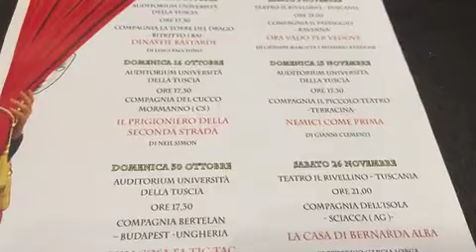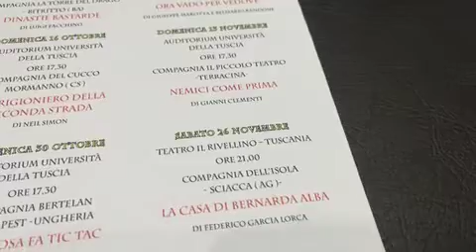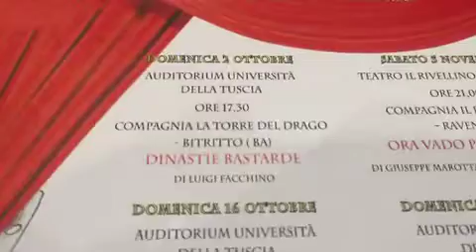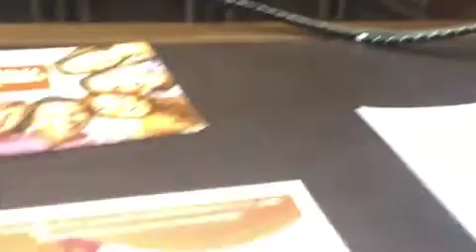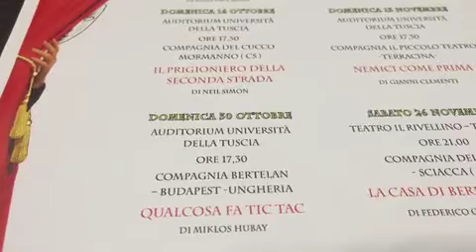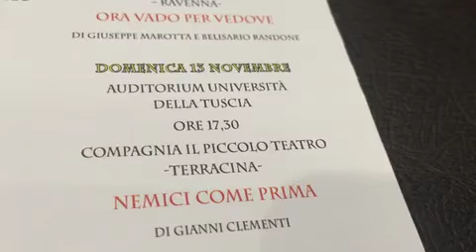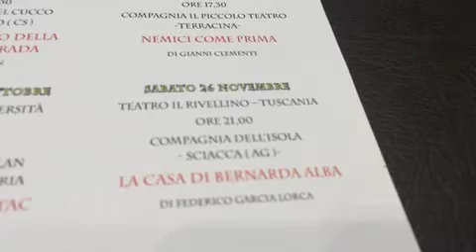XXI Premio Città di Viterbo - Festival del Teatro amatoriale F.I.T.A. 2016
Viterbo 19 settembre 2016. XXI Premio Città di Viterbo - Festival del Teatro amatoriale F.I.T.A. 2016.
Interventi di: Bruno Mencarelli, presidente provinciale F.I.T.A.; Piero Papale, Rotary; Antonio Delli Iaconi, assessore comunale; Claudio Patrizi, presidente Associazione ACTAS.